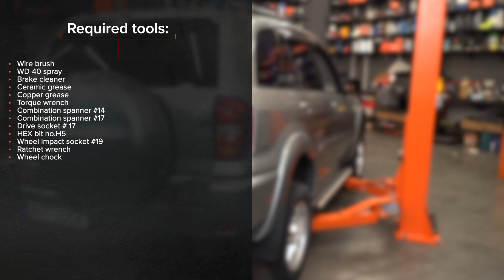Jak vyměnit zadních tyčka stabilizátoru na TOYOTA RAV4 II [NÁVOD AUTODOC]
Jak vyměnit zadních tyčka stabilizátoru / tyč stabilizátoru na TOYOTA RAV4 2 (XA20) 2.0 SUV 2000–2005 [NÁVOD AUTODOC]

⚡ Všechny video a PDF tutoriály, jak vyměnit díly na autě TOYOTA RAV4 (XA20): stáhni si a sleduj na AUTODOC CLUB

00:00 — TOYOTA RAV4 II - tyčka stabilizátoru / tyč stabilizátoru: Návod na výměnu, krok po kroku
00:09 — Zvedněte auto
00:20 — Vyčistěte upevňovací prvky vzpěry stabilizátoru
00:40 — Odstraňte stabilizační tyč
00:54 — Nainstalujte příčné stabilizační rameno
01:28 — Vyčistěte montážní otvor disku kola
01:43 — Auto dejte na zem a přišroubujte šrouby v křížovém poradí